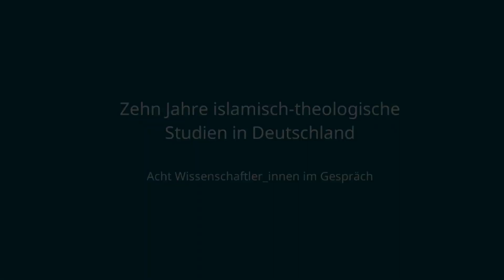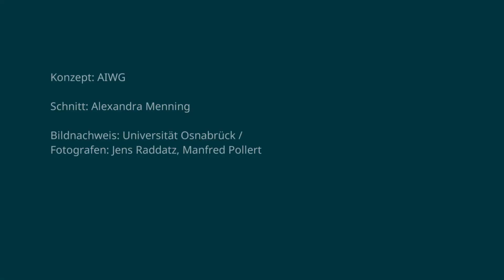10 Jahre Islamisch-Theologische Studien: Dr. Martin Kellner im Gespräch mit Dr. Jan Felix Engelhardt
In dieser Folge spricht Dr. Jan Felix Engelhardt, Geschäftsführer der AIWG, mit Dr. Kellner. Dr. Kellner ist Vertretungsprofessor für Koranwissenschaft und Koranexegese am 2012 gegründeten Institut für Islamische Theologie der Universität Osnabrück.

Die Akademie für Islam in Wissenschaft und Gesellschaft (AIWG) ist eine universitäre Plattform für Forschung und Transfer in islamisch-theologischen Fach- und Gesellschaftsfragen. Sie ermöglicht überregionale Kooperationen und Austausch zwischen Wissenschaftler_innen der islamisch-theologischen Studien und benachbarter Fächer sowie Akteur_innen aus der muslimischen Zivilgesellschaft und weiteren gesellschaftlichen Bereichen.